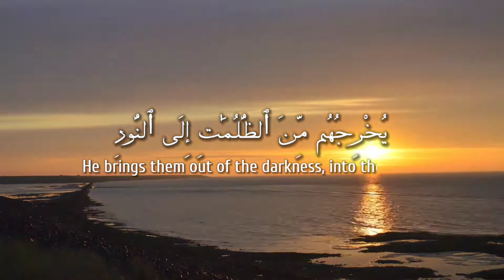Wonderful Islamic Status... Must Watch!